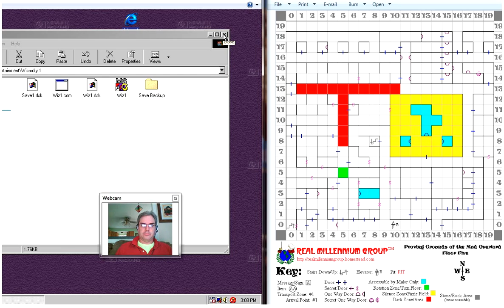It's All In The Wrist #26 - Wizardry I Part 6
Part 6 of 12 showcasing Wizardry: Proving Grounds of the Mad Overlord by Sir-Tech Software, released in 1981.